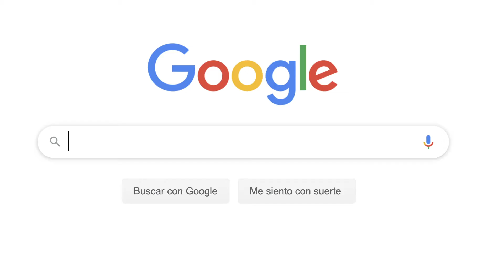Asegúrate de ser más saludable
Alimentarte de manera balanceada, equilibrada y consciente, hacer ejercicio, fortalecer tu mente y dormir bien son necesarios para ser más saludable.